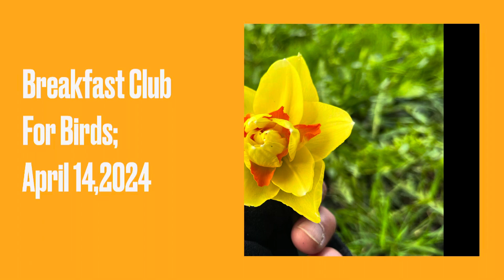I call out to my swan friend; He swim across tveiten to Get handfeeding Sunday Spring Morgning